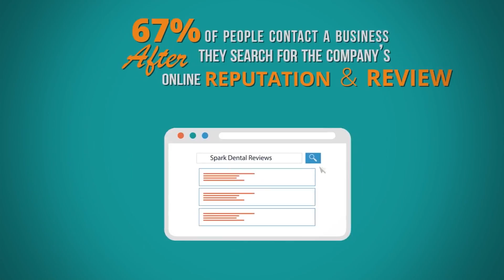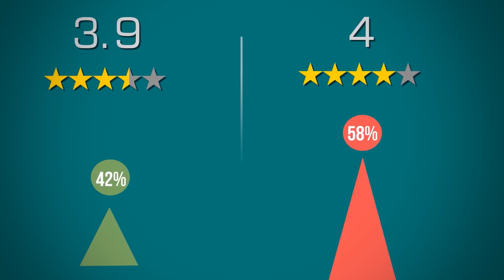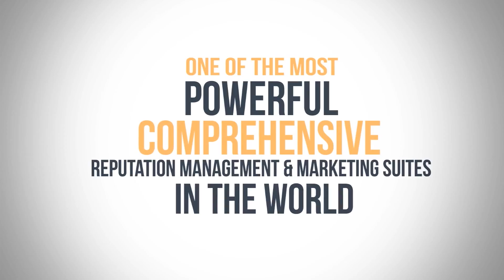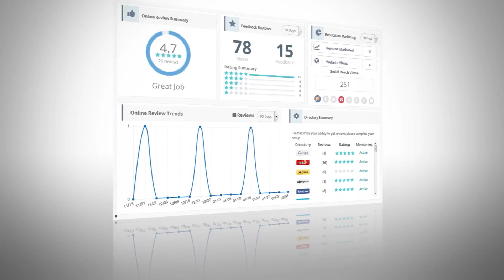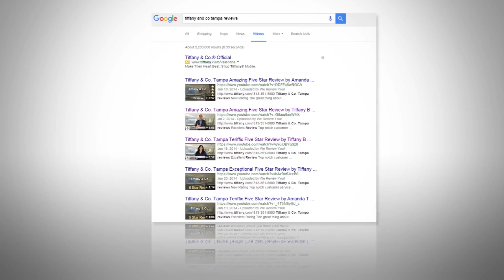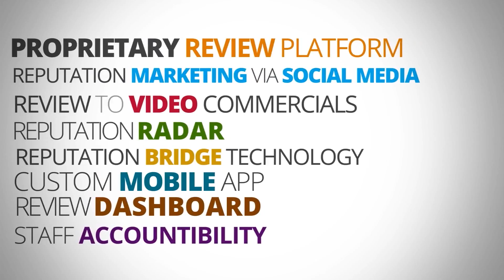Rep Suite 360 - HelpWithReviews.com